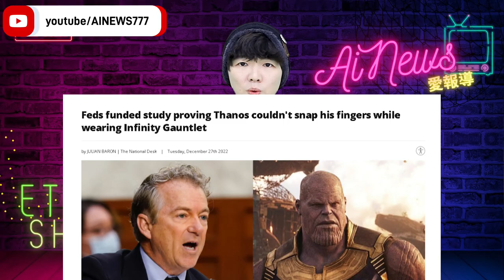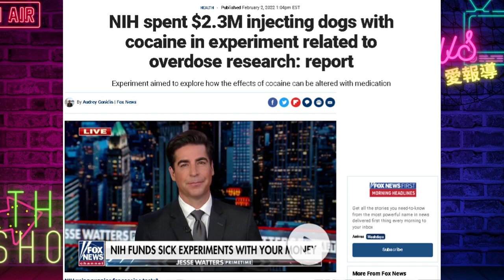你繳的納稅金都花去哪裡?! 打古柯鹼到狗的身體裡面 ,無限手套是否真的能可以打響指?| AI News 愛報導